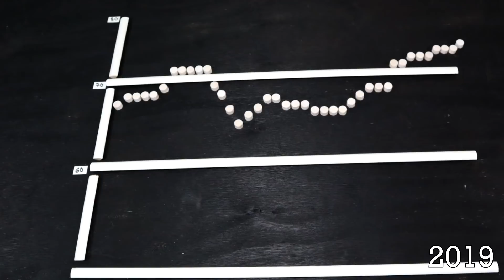Visualizing Deaths in Russia (Russia II)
The Russian population pyramid has been scarred by a fluctuating fertility rate, wars and emigration. In this series I try to uncover the reasons behind this development and what the demographic future looks like for Russia.

Every block represents around 5 000 people and are colored by communicable diseases, non-communicable diseaes and accidents.

Health statistics from the Institute for Health Metrics and Evaluation at the University of Washington

Music från Epidemic Sounds: "Who we are" by Gavin Luke downloaded from Epidemic Sounds.

Videos and photos from the Public Domain from Wikimedia commons.